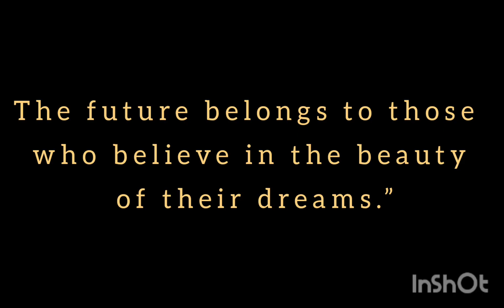Graduation Ceremony of class V